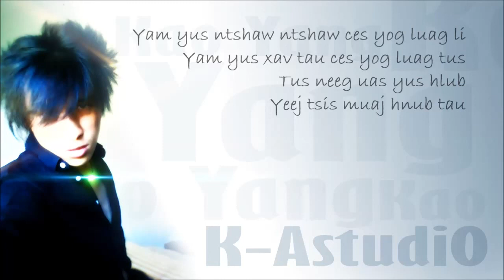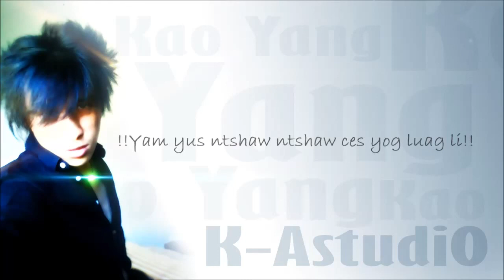Kaub Yaj - Ntshaw Ntshaw Tsis Tau Karaoke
Hmong Revolution MUSIC